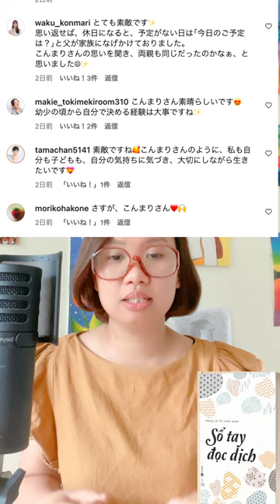Giáo viên Việt Nam hay giáo viên Nhật Bản?